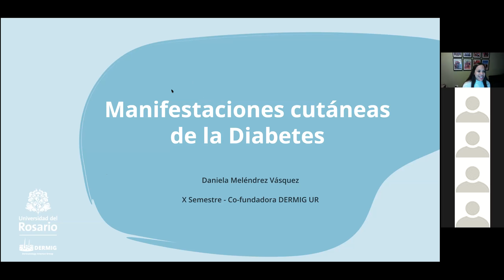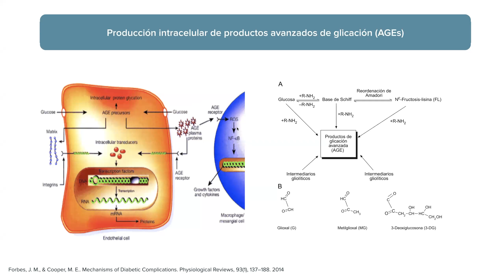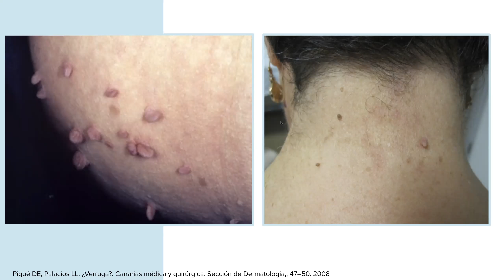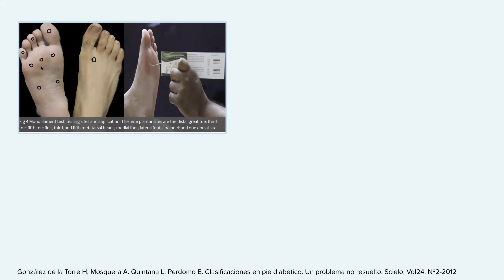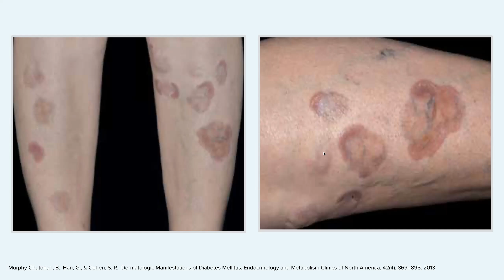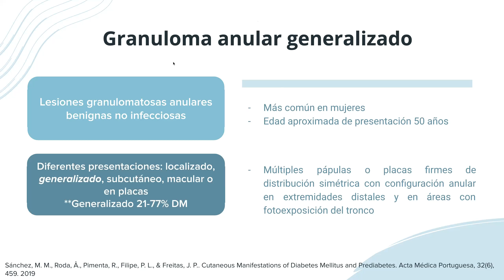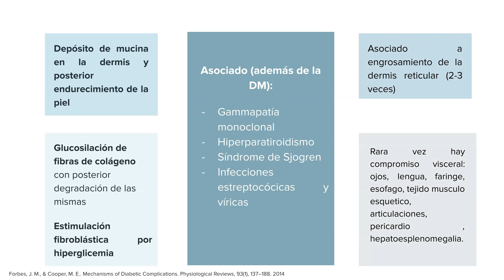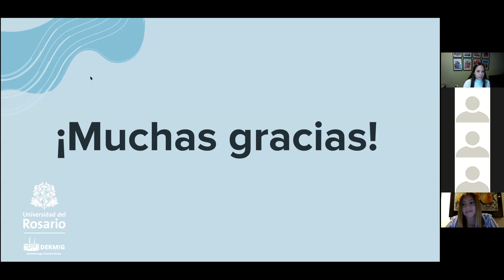Manifestaciones cutáneas de la Diabetes